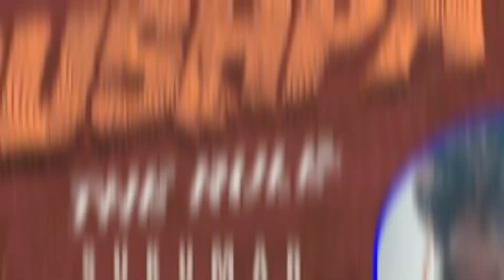Pushpa 2 The Rule Teaser Release Date | Allu Arjun | Rashmika | Fahad Faasil | Confirm Update